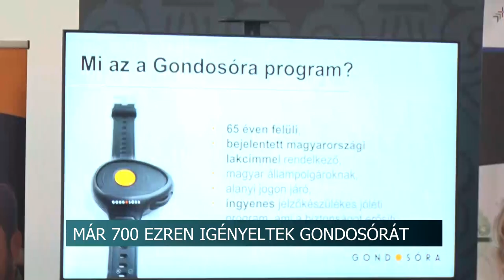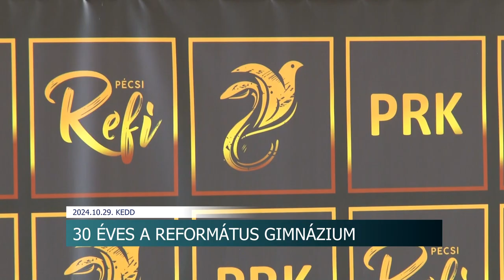Híradó - Tolnatáj TV 20241029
Faültetés - a kispolgárok tiszteletére ültettek facsemetéket Dombóváron
Kapos-menti Terület- és Vidékfejlesztési Társulás - továbbra is cél a térségfejlesztés
Tolna Vármegyei Önkormányzat Közgyűlése - bizottsági tagokat választottak
Tárgyalt a szekszárdi Ifjúsági, Sport és Köznevelési Bizottság